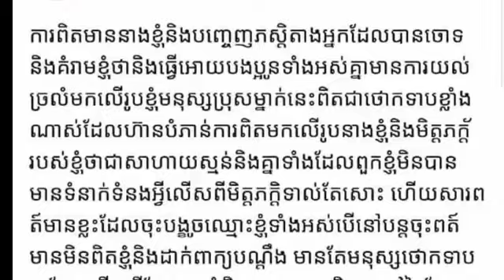Do not wait long! Ms. Det Malina came out to explain clearly after the public was shocked and confu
Do not wait long!  Ms. Det Malina came out to explain clearly after the public was shocked and confused about her (video)

មិនចាំយូរ! អ្នកនាងដេ​ត ម៉ាលី​ណា បានចេញមុខបកស្រាយច្បាស់ៗហើយ ក្រោយមហាជនផ្អើលភ្លូកទឹកភ្លូកដី​យល់ច្រលំ​មក​​លើ​​រូបនាង (មានវីដេអូ)